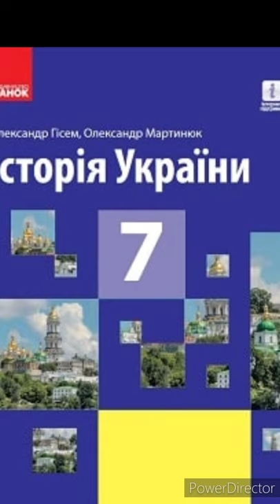& 9 "Культура Русі-України"//7 клас. Історія України.//Гісем 2020рік